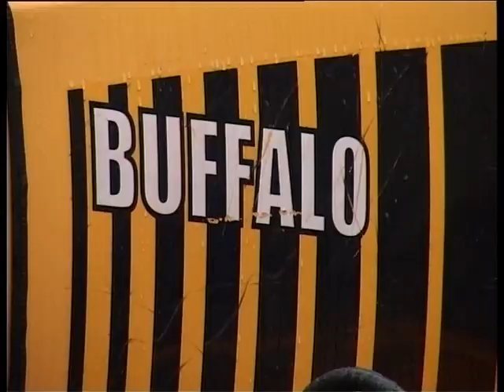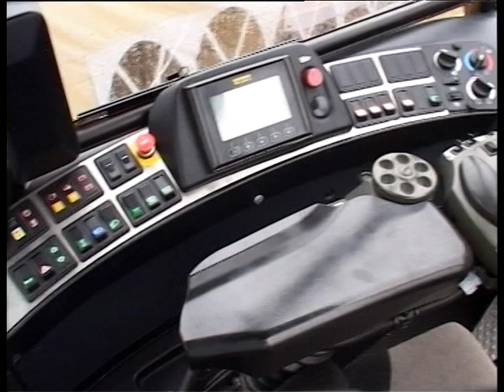Mašīnas meža nozarei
Mežs -- viena no Latvijas lielākajām bagātībām. Pēc ekspertu prognozēm, nakotnē meža nozāres ienākumi vēl vairāk pieaugs.

„Arvets Bil & Maskin AB"
Latvija
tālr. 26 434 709